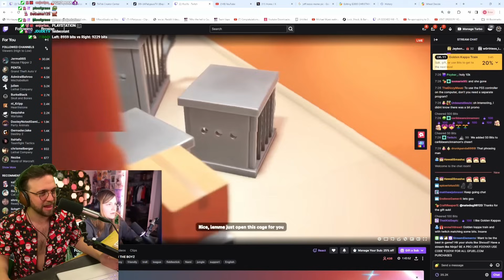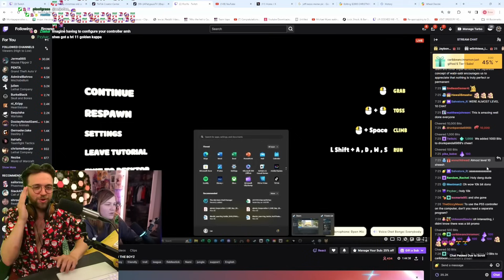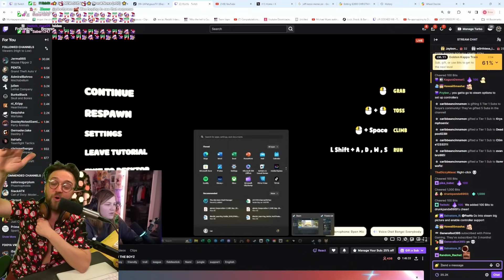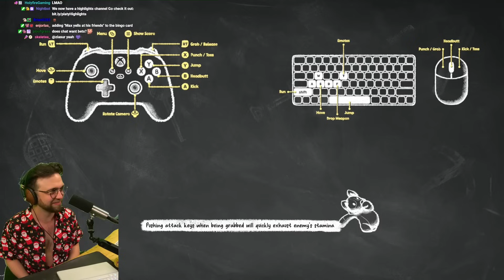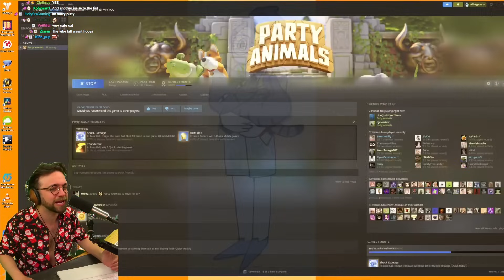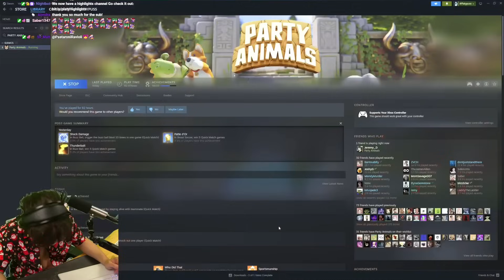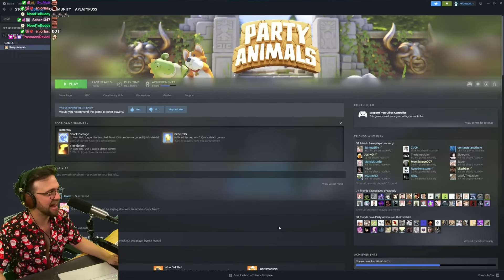JEREMY FOOYA AND MG4R KEPT THROWING ME TO MY DEATH?!